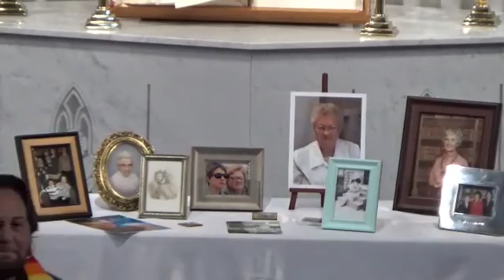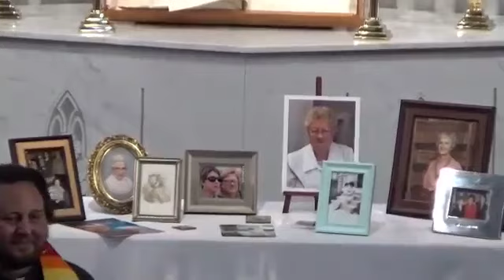7th Sunday of Easter (May 12, 2024)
Mother's Day